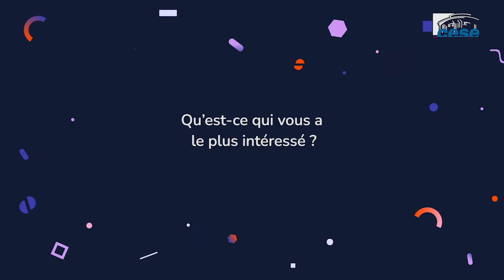Session 1 du Collectif citoyen "Vaccination Covid" - Jean-Luc - CESE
Session 1 du Collectif citoyen « vaccination Covid », les 28, 29 et 30 janvier 2021 : Jean-Luc, membre du collectif, revient sur son ressenti après la première session, sur l’avancée des travaux et sur la suite du processus de réflexion collective.

Le collectif citoyen aura pour mission de formuler des recommandations au sujet de la campagne de vaccination.